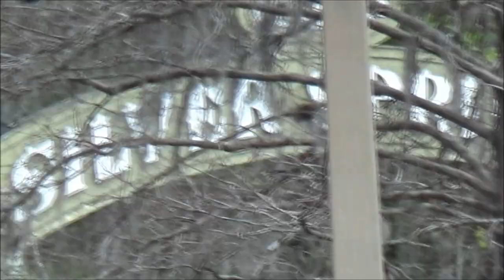Wild Waters At Silver Springs Demolished